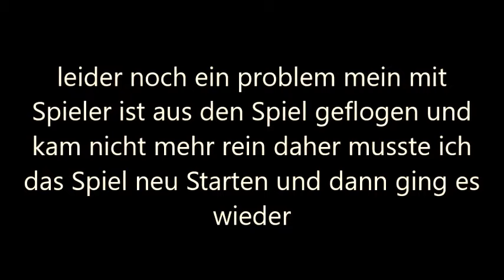ARK Survival Evolved Primitive Plus // der Anfang auf einer Unbekannten Welt beginnt [GER] #1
Hey, willkommen bei den Wölfen! Cool, dass du den Weg zu uns gefunden hast! Du willst wissen, was ich so zocke? Na, da kannst du dich auf alles gefasst machen: von packenden Story-Spielen über fesselnde Shooter bis hin zu nervenzerreißenden Horror-Games. Und wenn du keine Action mehr verpassen willst, dann schau doch öfter mal rein! Wir sehen uns im nächsten Video! 🎮🐺

Hey there, welcome to the wolf pack! Awesome to see you've found your way to us! Curious about what I play? Well, get ready for some epic adventures, from gripping story games to intense shooters and spine-chilling horrors. And if you don't want to miss out on any of the action, be sure to drop by more often! Catch you in the next video! 🎮🐺